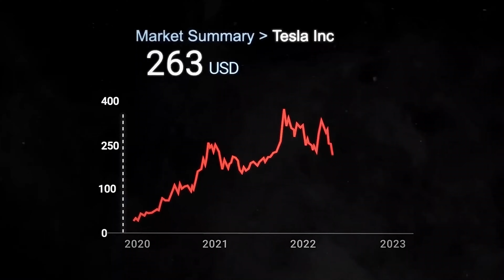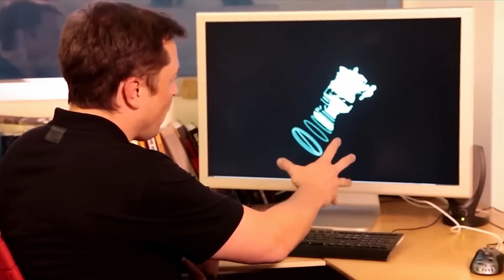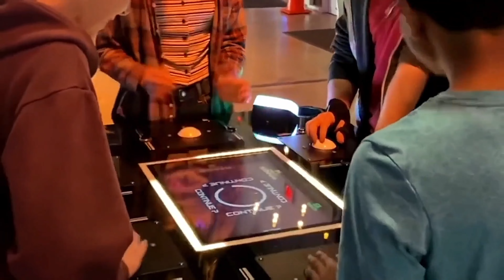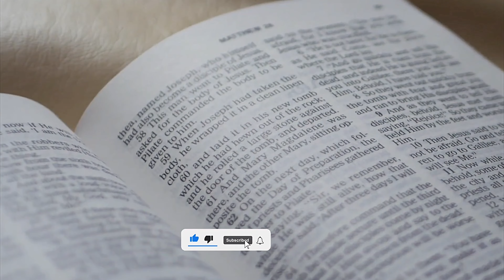Future Billionaires The Untold Lives of : Elon Musk's Children Revealed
In this captivating video, we dive deep into the untold lives of Elon Musk's future billionaire offspring, uncovering the hidden legacy of this visionary entrepreneur. Prepare to be amazed as we unveil the intriguing stories behind Elon Musk's children and the extraordinary journeys that lie ahead for them.

Discover the extraordinary talents, ambitions, and aspirations that will shape the next generation of business leaders. From their childhood experiences to their current pursuits, we explore the unique paths each of Elon Musk's children is carving for themselves.

Join us as we delve into the lives of these promising young individuals and explore the vast potential that their remarkable lineage holds. Gain insights into the influence of Elon Musk's entrepreneurial spirit on his offspring, and witness the legacies they are destined to build.

Navigate through the experiences, challenges, and triumphs that have shaped these future billionaires. Uncover the strategies they employ, the industries they are poised to revolutionize, and the impact they are destined to have on the world.

Prepare to be inspired, astonished, and captivated by the unraveling stories of Elon Musk's hidden legacy. Witness the brilliance, determination, and boundless passion that will drive his children towards achieving unparalleled success.

From their extraordinary beginnings to their inevitable rise to prominence, this video offers an unprecedented glimpse into the lives of those destined to shape the world.